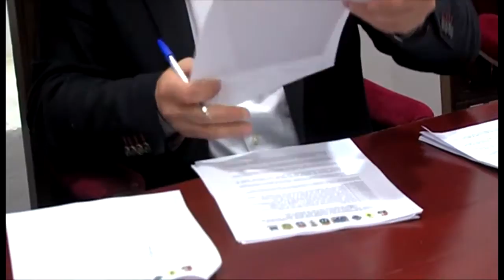20072016 4 CAMINO SANTIAGO